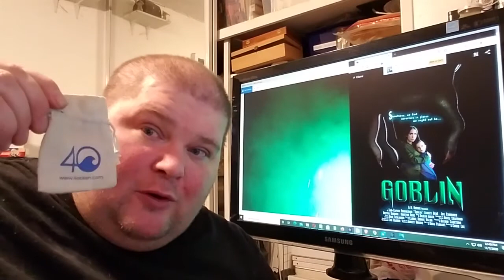Goblin (2020) Movie Review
Hot chick and D bag husband run into green poop monster.